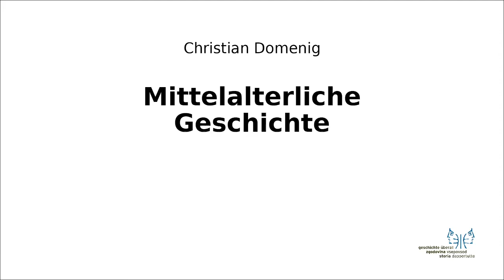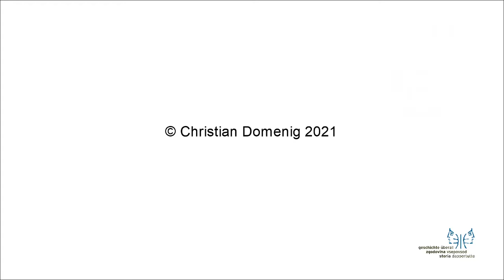Mittelalter II Herrschaft in England